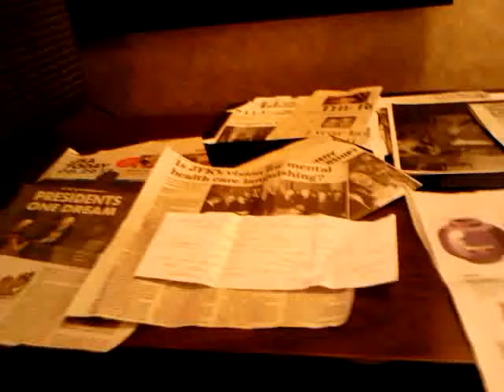Peggy Ann Childers ..Legal Monarch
Fraud, Mindcontrol,